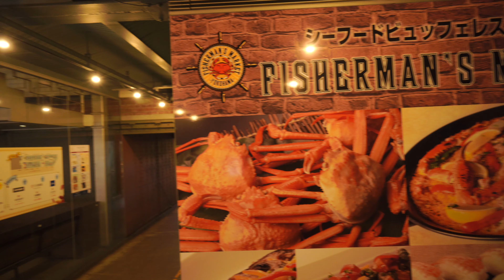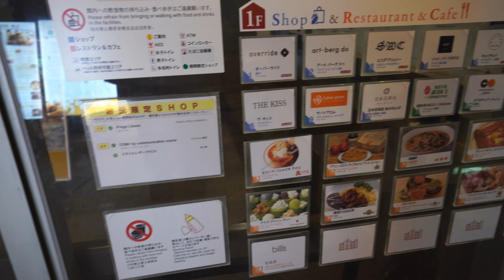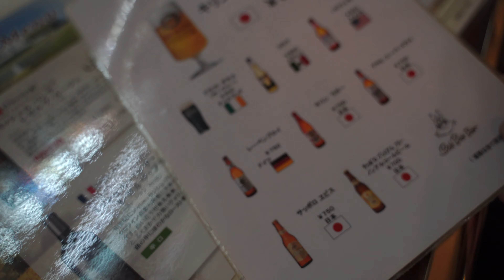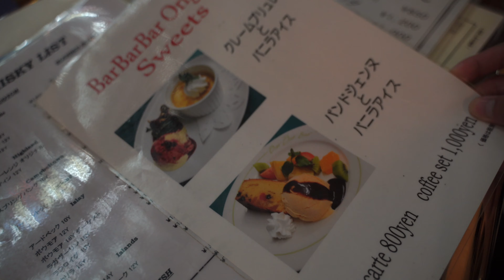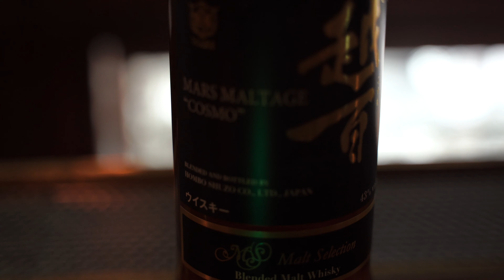Japan, Day 9.3, Yokohama - Red Brick Warehouse 赤レンガ倉庫 & Drinks at Jazz Live Bar Bar Bar [4K ASMR]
Japan, Day 9.3, Yokohama - Red Brick Warehouse 赤レンガ倉庫/Akarenga, Drinks at Jazz Live Restaurant Bar Bar Bar [4K ASMR]

Featured in this video:
横浜赤レンガ倉庫, Red Brick Warehouse, Yokohama, Japan
Also known simply as “Akarenga” (short for Aka Renga Soko/AkaRenga Soko)
Technically named 新港埠頭保税倉庫, Newport Pier Tax Keeping Warehouse
Bashamichi Station, Yokohama, Japan
バーバーバー, Jazz Live Restaurant BarBarBar/Bar Bar Bar in Kannai, Yokohama
Japanese Kirin Brau Meister beer, キリン ブラウマイスター
Mars Maltage “Cosmo” Japanese Shinsu Malt Whiskey/Whisky
Jazz bars and night-life ASMR action in Kannai, Yokohama, Japan!

Zhiyun Crane V2 Gimbal Camera Stabilizer